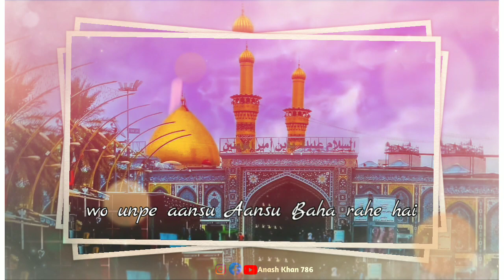Syed Naimatullah Hussaini || Phir Aagaya Ashraye Moharram || Moharram Special WhatsApp Status 2020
Syed Naimatullah Hussaini || Phir Aagaya Ashraye Moharram || Moharram Special WhatsApp Status Video 2020